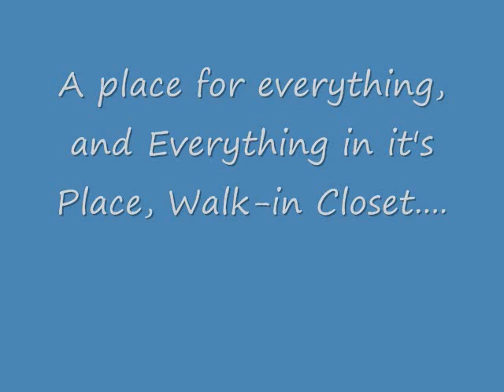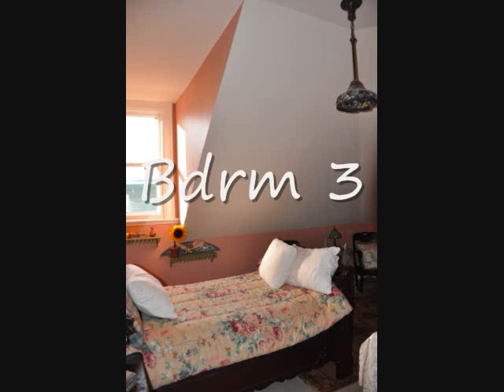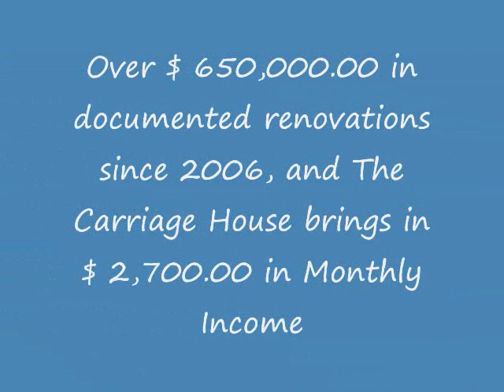440 Linwood Avenue, Buffalo - Mansion and Carriage House for Sale